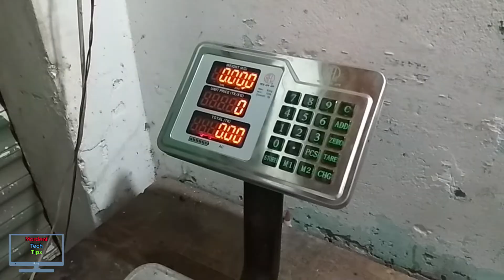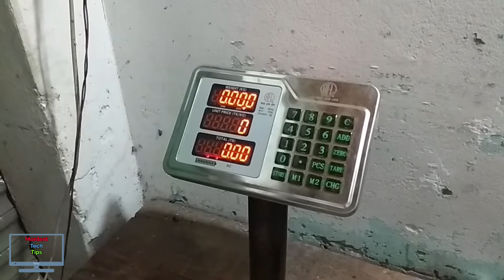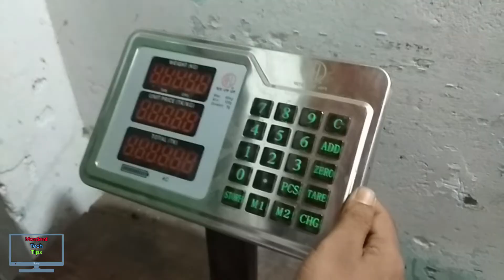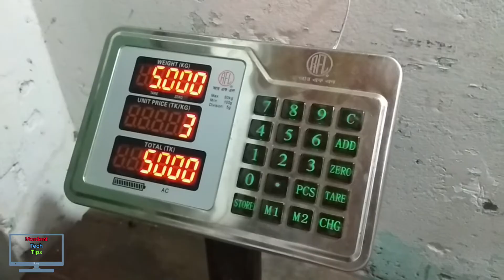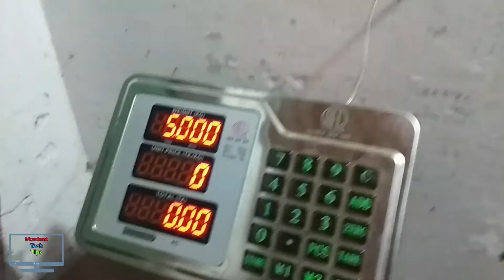Digital scale master code calibration settings by Mordent Tech Tips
• THANK YOU FOR BEING HERE. HOPE YOU HAD FUN! 💜

SPREAD NO HATE